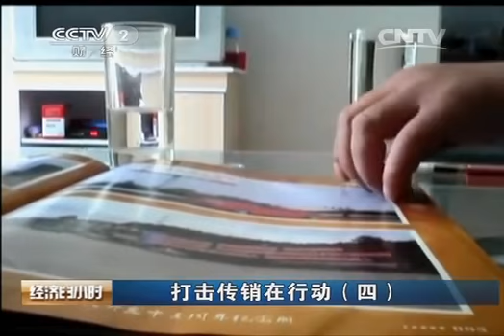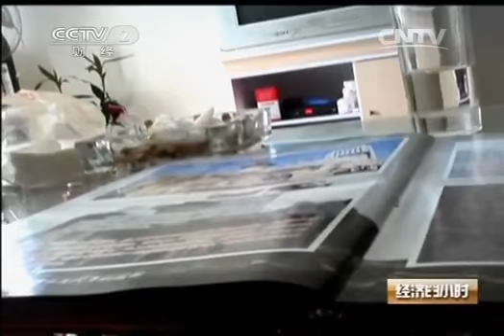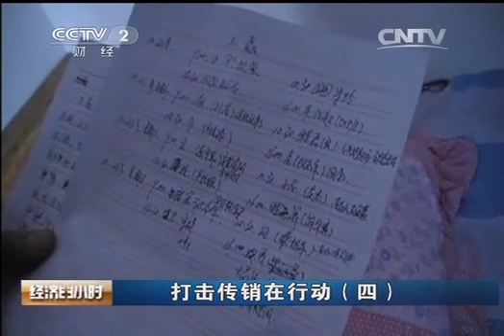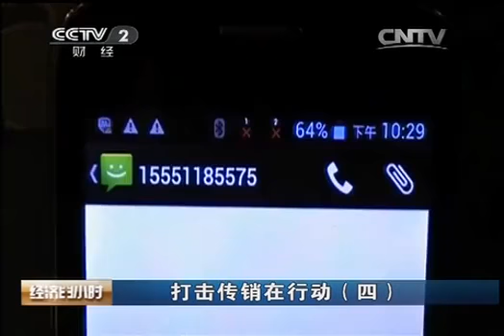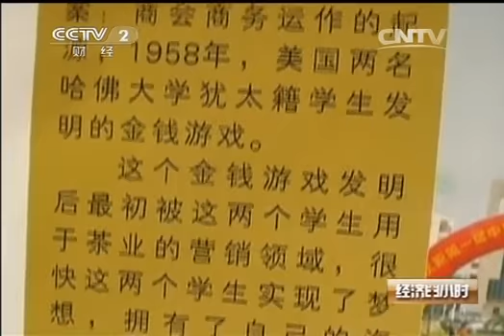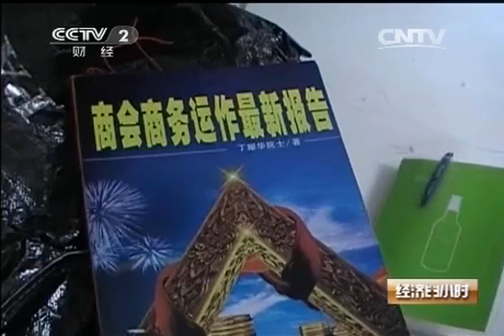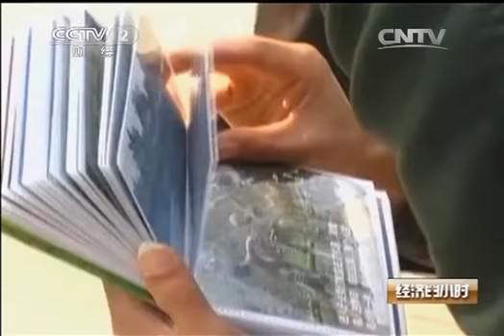20140523 经济半小时 打击传销在行动（四）